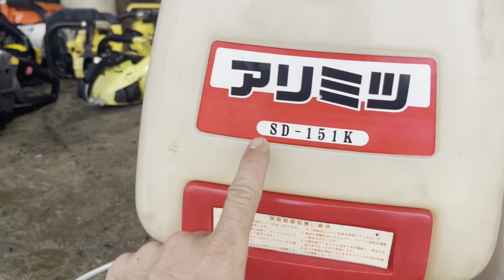ngày 5 tháng 6, 2023